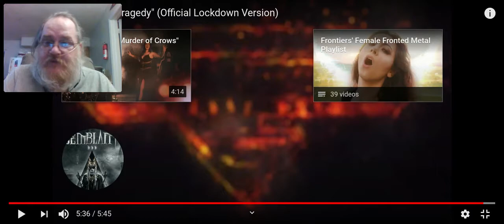Reaction to Semblant\Day Dream Tragedy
very good band with great vocals